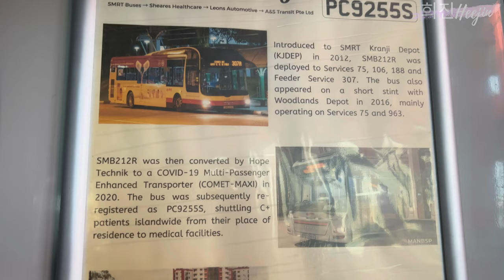"Fairytale" - @itsthebcr, Last Day with A&S Transit Music Video Showcase | 희진Heejin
4 March 2023, marked @itsthebcr last day with A&S Transit!

Clocking over 30,000km in total, over the span of 238 days, @itsthebcr aka Ryan, diligently served Singapore with his beloved PC9255S. Working day and night, through the evening hustle, he never fails to be on time and constantly ensures his bus is well maintained for his passengers, making PC9255S the most cleanest and shiniest in the fleet!

Sadly, it is time for him to say goodbye to A&S Transit, as he embarks onwards to his Internship, and subsequently further studies. Let's all wish him good luck for his future endeavors.

This showcase is titled "Fairytale", following the song being played in this video by Dreamcatcher. As the lyrics mention "I'm living a fairytale.", it depicts Ryan's dreams to be able to drive a MAN A22 in service.

Do enjoy the little showcase!

Follow itsthebcr on Instagram!

Special thanks to @TIB740E for some photographs.

and

@ZestaRoxs for a video clip used.

Music Used;
- Dreamcatcher (드림캐쳐) - Fairytale

All footages were edited by Im Heejin and filmed by @ZestaRoxs and Im Heejin.

- 희진Heejin
Est. 2020